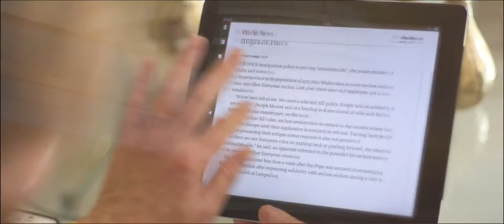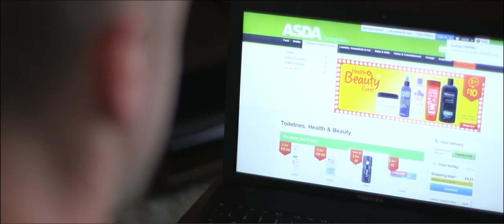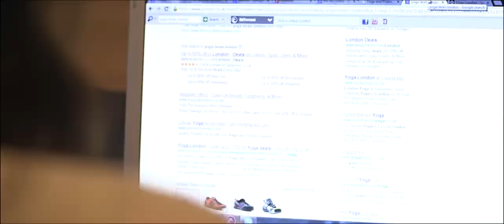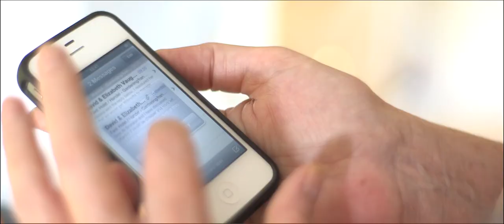IAB RealView - An introduction to the project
This video is an introduction to RealView, a ground breaking piece of research conducted by the Internet Advertising Bureau to understand how people really use connected devices.

Working with the research agency Firefish, twenty respondents wore a fish eye camera which took a photo every five seconds for three days. This allowed us to capture natural behaviour and understand the context of device usage. The same respondents also used a mobile app for two weeks to record the role devices played in the purchases they made, via photos, notes or screengrabs. This was followed with in depth interviews, and a quantitative survey of approximately 1,400 respondents to scale up the insights to represent the wider UK smartphone audience.